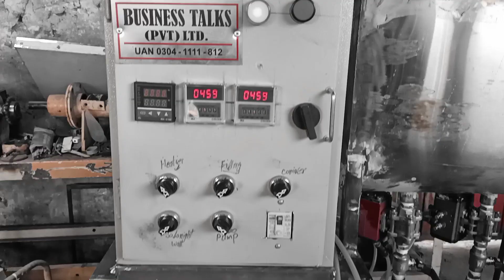Tetra pack machine